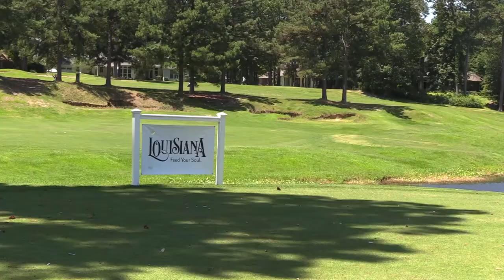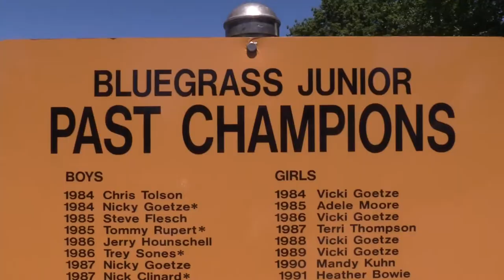They've never done this before! Some golfers got their first career win week 3.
Check out some of the best from week three of the summer season!